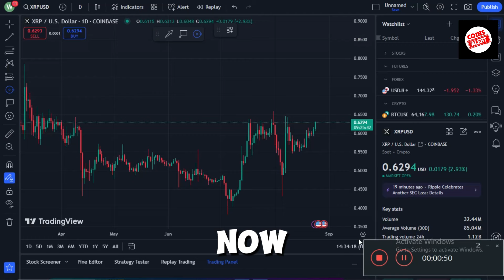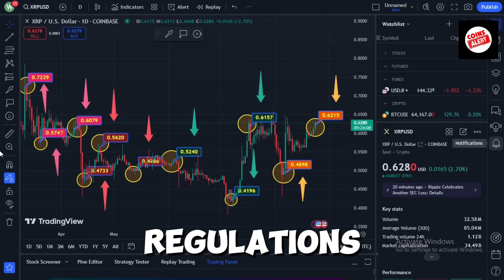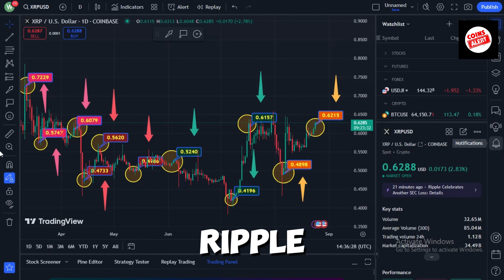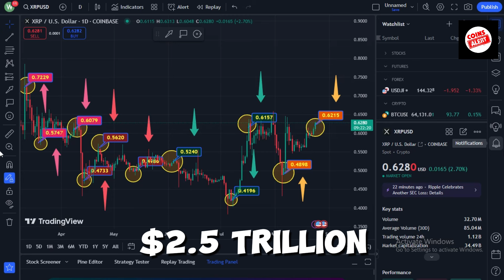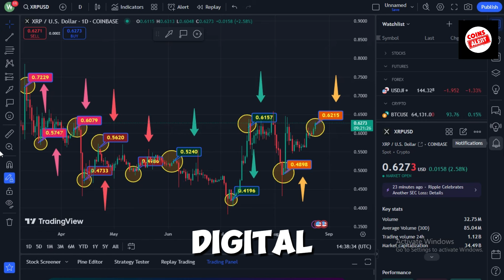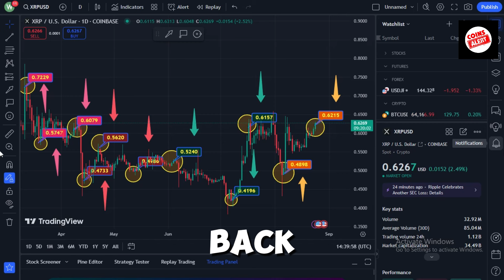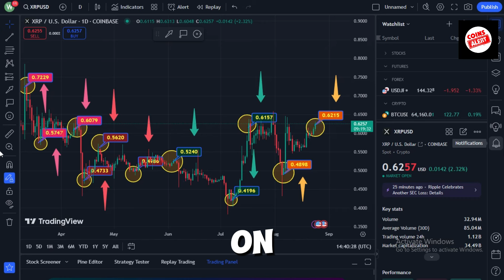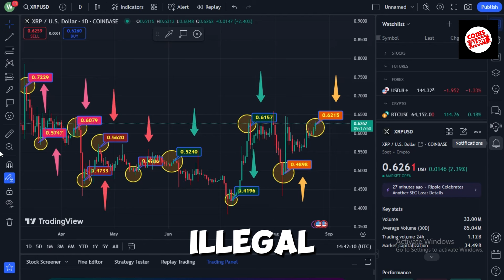HUGE UPDATE: RIPPLE XRP US FEDERAL RESERVE CONFIRMS IT